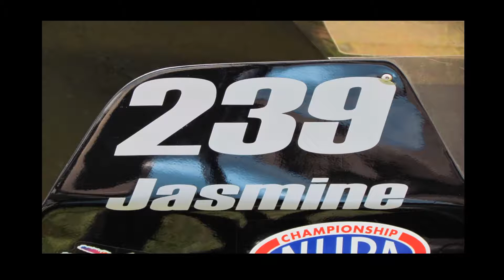L.G.N. PT2 PROMO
LITTLE GUY NATIONALS PT2 ALL INDEX SHOOTOUT
MAY 30. 2015 AT LAKELAND DRAG STRIP..